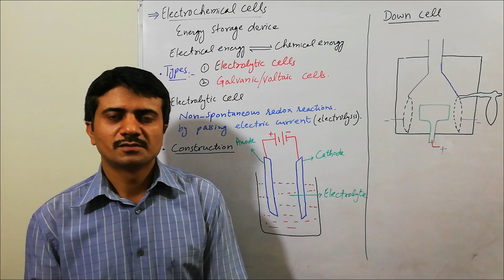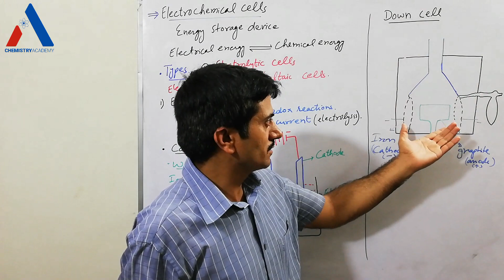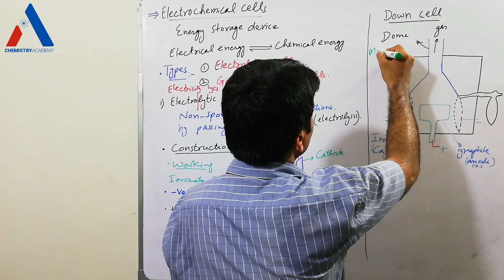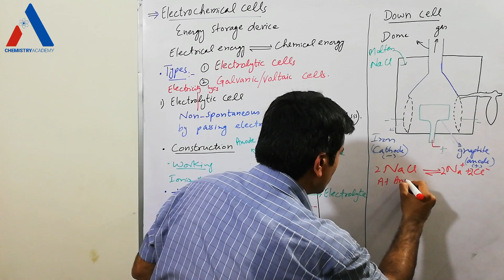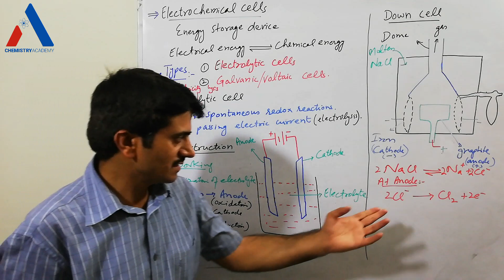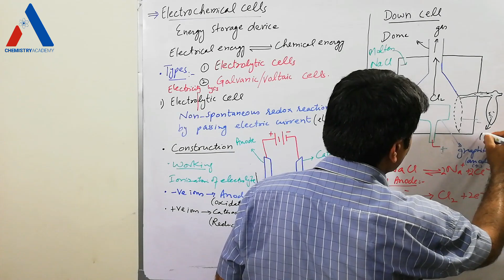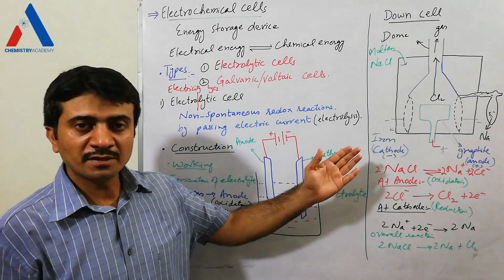Construction of Down Cell and Its Working|Preparation of Sodium Metal|Electrolytic Cells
In this video a detailed explanation of Electrolytic cells is given which is further explained with the construction of Down Cell and Its Working to prepare sodium metal commercially.